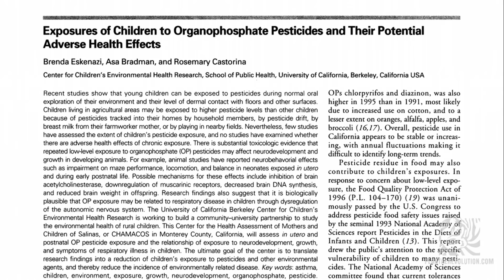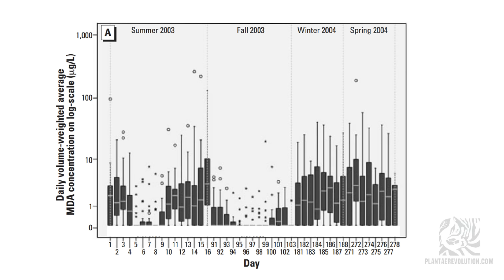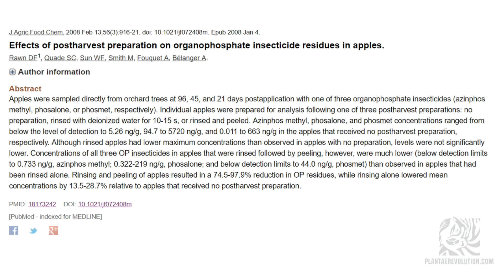¿COMER ORGÁNICO O CON PESTICIDAS? | PR 64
¿COMER ORGÁNICO O CON PESTICIDAS? | PR 64 ¿Qué dice la ciencia?

REFERENCES
El vídeo original pertenece a NutritionFacts.org y fue ligeramente modificado por PlantaeRevolution.com. El audio fue creado por PlantaeRevolution.com utilizando la información proporcionada en el vídeo original.